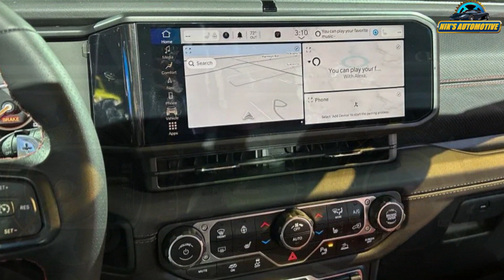2024 Jeep Wrangler 4xe 4x4 Hybrid SUV Launched At 2023 New York Auto Show - Full Interior Exterior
Jeep Wrangler has never been discontinued. Ever since it helped win wars, it has been celebrated by adventurous communities all over the world. From ducking to climbing over rocks, it only gets better and stronger. Now the 2024 Jeep Wrangler has rugged upgrades to be better than ever. The 2024 Jeep Wrangler can tow up to 5,000 lbs, which is a substantial increase. The outgoing model can tow up to 3,500 lbs, so it can pull an extra 1,500, meaning you can pull a larger trailer or heavier adventure crafts. Let’s see how this stacks up to the competition. The 2023 Ford Bronco can tow up to 4,500 lbs, so the Wrangler has a 500 lb advantage. That’s probably not a large enough amount to really make a difference. The Toyota 4Runner can tow up to 5,000 lbs, so Jeep has finally matched this beast. However, the 4Runner still has three rows, allowing you to cart more passengers into the wild. The next-generation 4Runner in 2024 or, more likely, in 2025, might be able to tow more. But the Wrangler’s towing increase isn’t the only exciting news! The 2024 Wrangler finally got its mid-cycle refresh! Check it out. Aside from an increased towing capacity, the 2024 Jeep Wrangler got a revised face. The ionic seven-slot grille got a modern refresh that’s a bit smaller and more shapely. But don’t worry. It maintains the classic circular LED headlights bit lights on the fender flairs. There are updated upholstery options and 10 unique wheel designs ranging from 17 to 20 inches to complete your custom look.